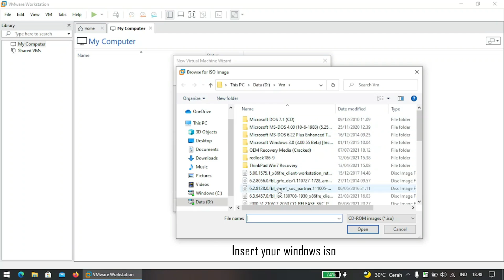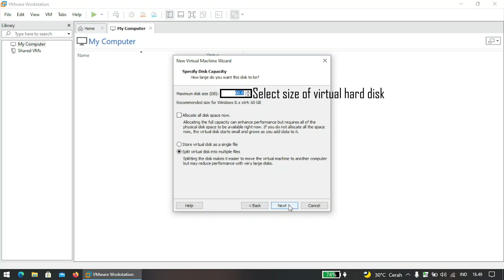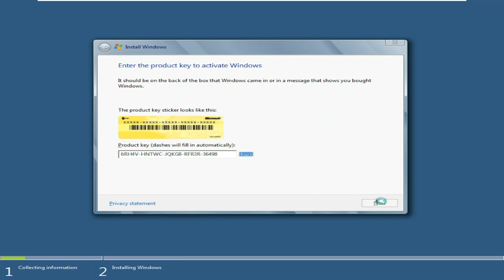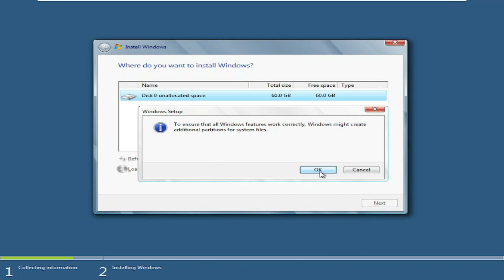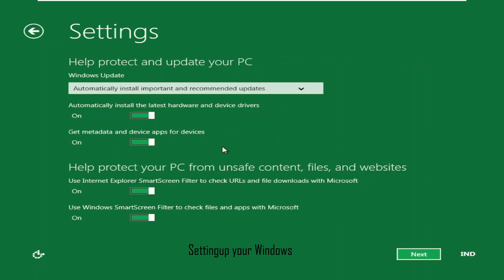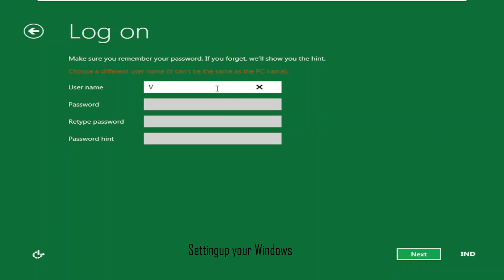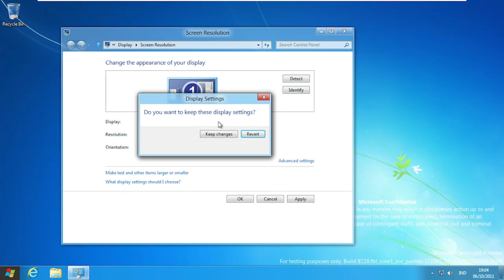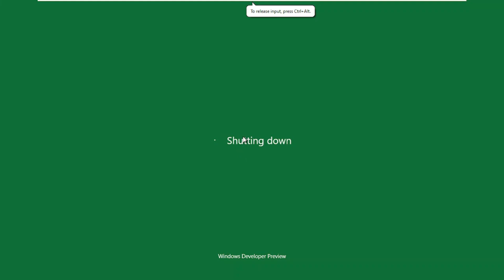Windows 8 Developer Preview Build 8128 Installation - Vmware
This Video will teach you how to install Windows 8 Build 8128 on VMware

Bios Date : (10/05/2011) (Month/Date/Year)
Time Bomb : (10/01/2012) (Month/Date/Year)

History :
Windows 8 build 8128 is a post-Developer Preview build of Windows 8, which was uploaded to BetaArchive on 4 January 2019 as an x86/x64 checked/debug version. The original partner seed as a zip file for the x64 checked/debug version was shared on 11 June 2022, including the SDK, WDK, Visual Studio 2010 Addons, and some private symbols for this build.

Bugs and quirks :
Compatibility
To install or run this build in VMware Workstation, the hardware compatibility version must be set to versions 8.x; otherwise, a garbled bugcheck will occur and setting hardware compatibility to version 9.x will cause aBAD_POOL_CALLER bugcheck to occur.

Windows Recovery Environment
This build's Windows Recovery Environment is broken:
It does not work when booted off from the installation media and does the following:
* On Legacy BIOS systems, it will launch the environment with some debug text, but will then be throwed back to the "Install now" page with the background being unchanged.
* On UEFI systems, it will cause the system to be crashed.
All recovery options except for Automatic Repair do not work when booted off from the system partition.

Hyper-V launch failure message
If the VMX extensions (in the case of Intel processors) or the SVM extensions (in the case of AMD processors) are not present or enabled in the BIOS options, the boot screen will display a Hyper-V launch failed message.

Windows Error Reporter
wermgr.exe will encounter an exception loop; closing the message that the program was terminated will result in it coming back shortly.

New Features & Changes :
File Explorer
The Games Explorer from Windows Vista and Windows 7 is now hidden by default. The feature would later be removed entirely in the Windows 10 April 2018 Update.

Redpill removal
This build is notable for being the first available build not to use Redpill, thus all the Metro features (such as the start screen, the Metro login screen, and Immersive app execution) are now available out of the box, compared to previous builds which required the use of a Redpill utility (or, in the case of build 8102, were distributed with Redpill already applied) to use the features.
As such, the shsxs.dll library was removed, with its associated functionalities being moved over to other files such as twinui.dll. Additionally, any registry entries on Redpill (most notably HKCU\Software\Microsoft\Windows\CurrentVersion\Explorer\RPEnabled, which was commonly used to restore the older Windows 7 shell in build 8102) no longer function.
The removal of Redpill also resulted in the aforementioned operating system's shell (and its associated components) being removed from the operating system entirely.

Placeholder sound
This is the first build to have the Windows Proximity Connection.wav sound. However, it is a placeholder and obviously recorded by an amateur, most probably a Microsoft employee, by shouting the word "Proximity" gently close to the recorder. While it does not have a date of creation in its metadata, it has a date of 28 September 2011, a week prior to this build's compilation.

Miscellaneous
- The On-Screen Keyboard has been updated with a darker interface, similar to the RTM.
- The Windows Explorer ribbon now has an option to connect to a media server.
- Slight wording changes have been made in Windows Setup.
- The "Add a user" button in the Start screen has been removed.